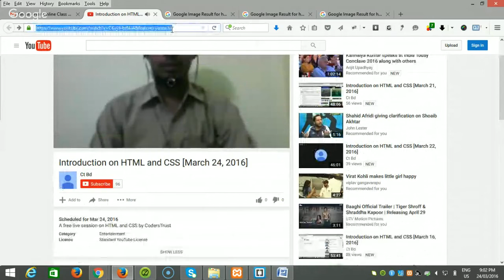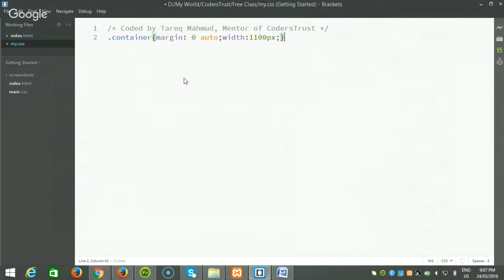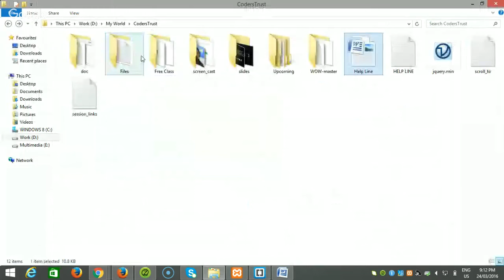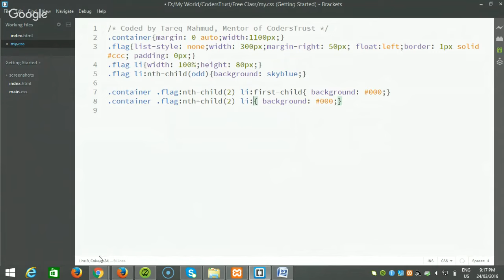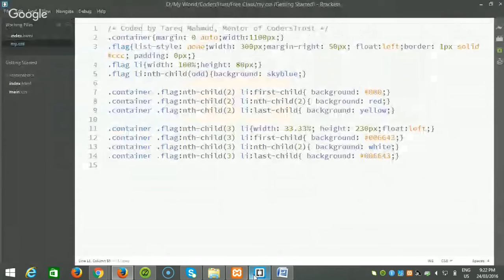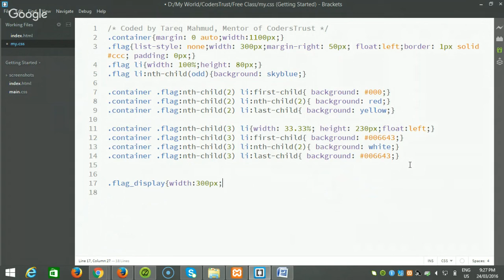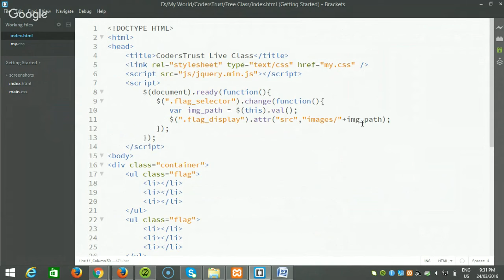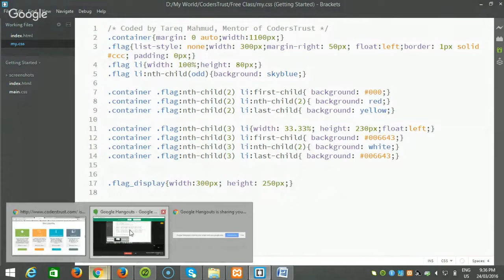Introduction on HTML and CSS [March 24, 2016]